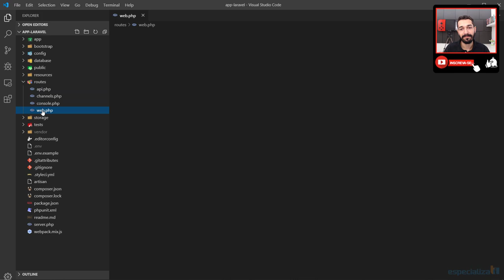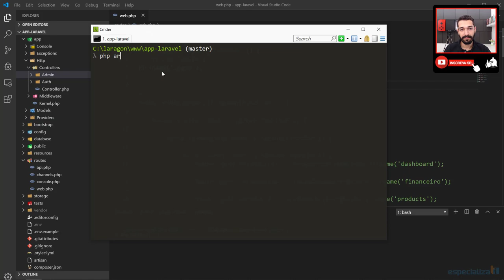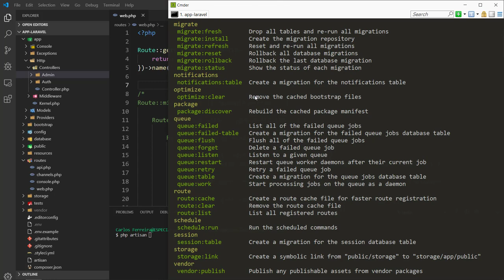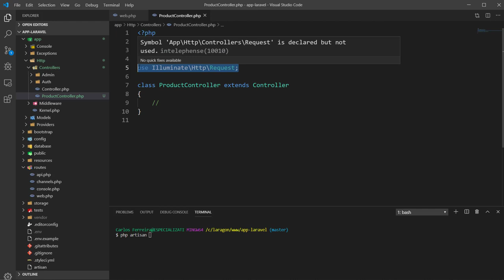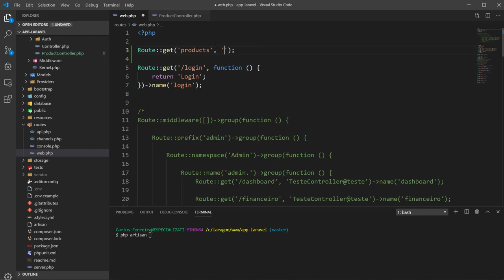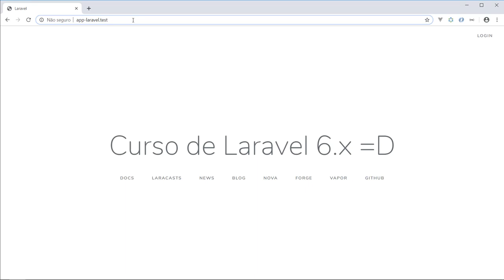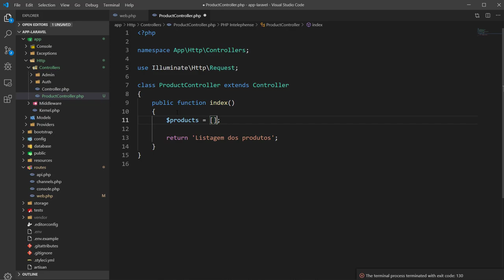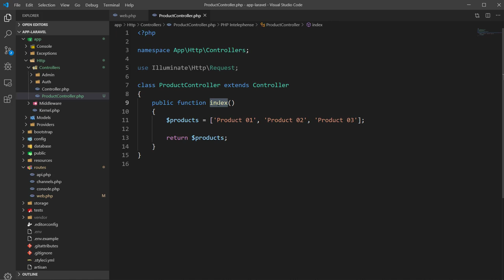16 - Introdução aos Controllers no Laravel 6.x